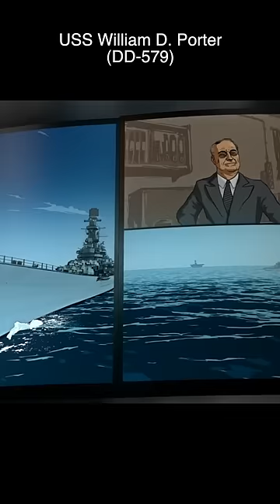Kapal PD-2 Paling Sial, Hampir Mengelamkan Presiden AS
USS William D  Porter